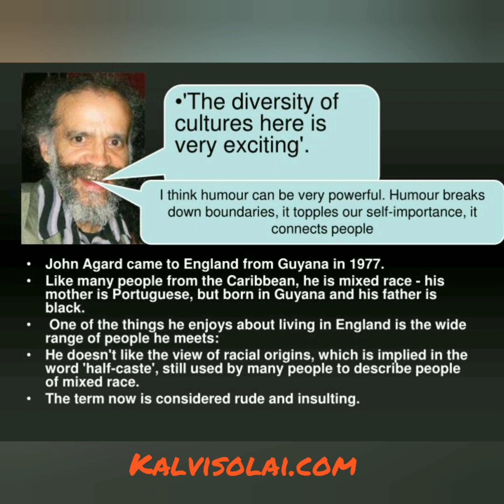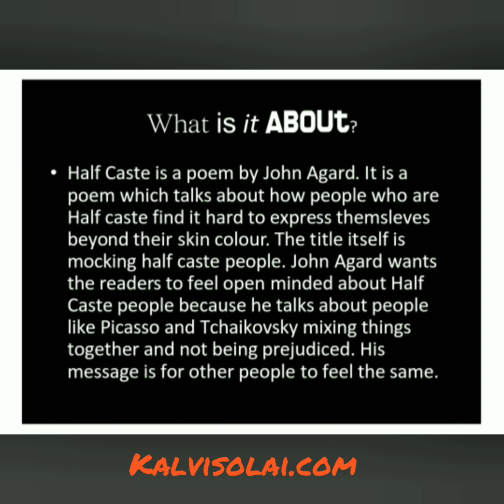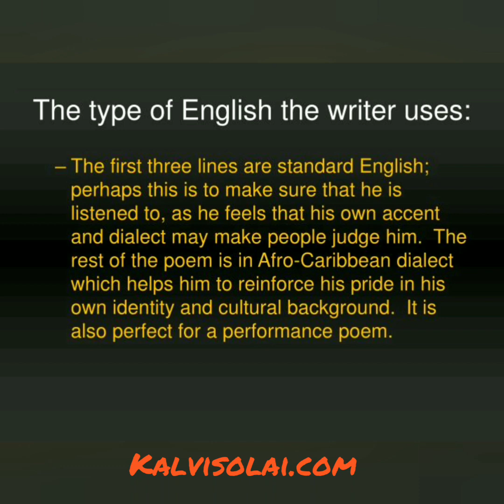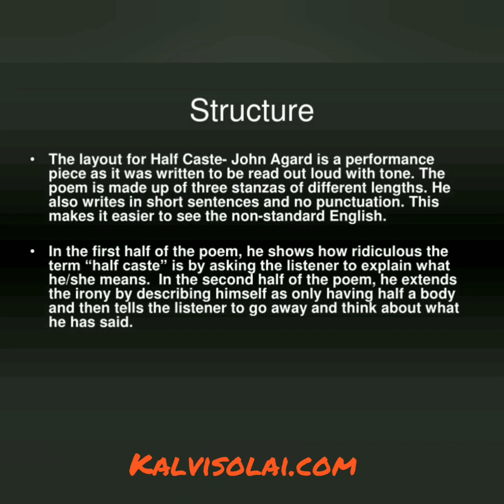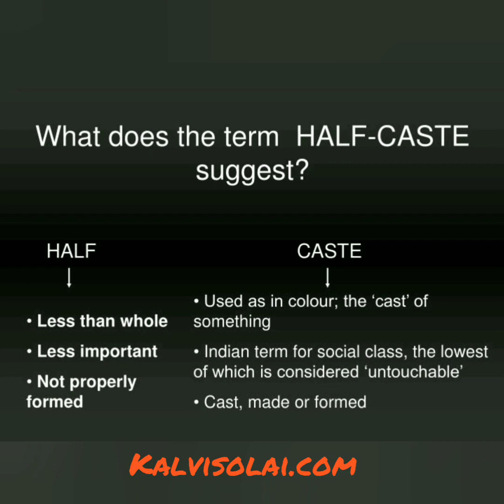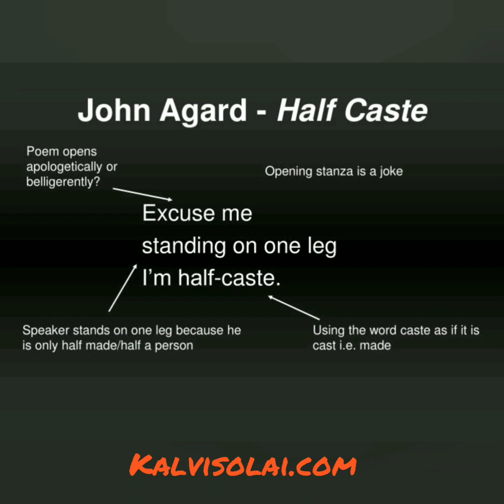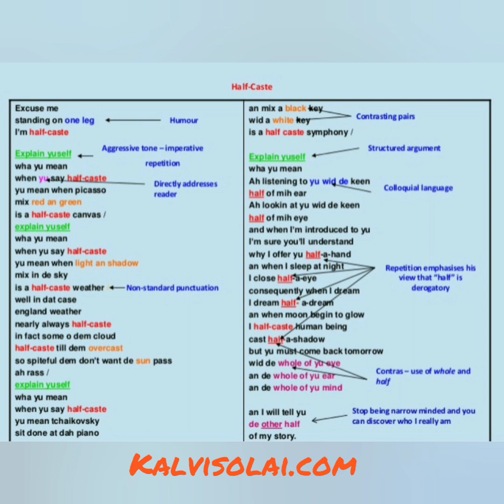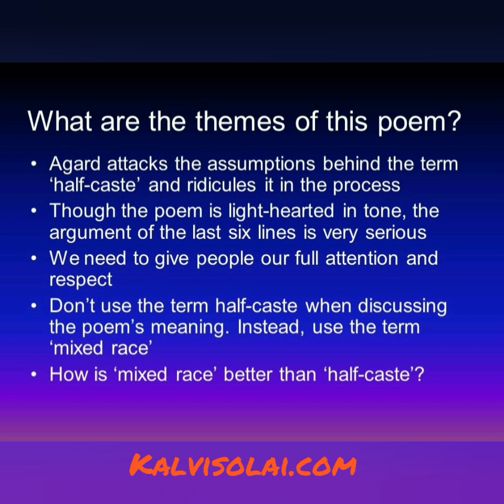Half-Caste poem by John Agard | Explanation in Tamil | Summary in Tamil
Half-Caste" is a 2005 poem written by John Agard. Agard was born in Guyana (at the time British Guyana) in 1949 and moved to England in 1977. Contextualized in England, the poem explores the use of the word "half-caste," a derogatory term referring to people of mixed race. This is done through an unidentified speaker who, in response to being deemed "half-caste," provides a very tongue-in-cheek exploration of what this descriptor actually means. In doing so, the poem subverts racist thinking that would distill human identity into a simple matter of black and white. The poem is also notably written using a mixture of standard English and Caribbean Creole, and its form thus reflects the multifaceted identity of the poet himself.

This video will make you understand the language of the poem.